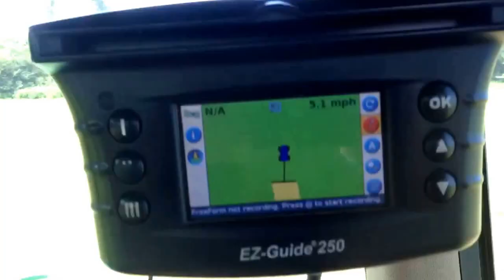I'm a Poo-Slingin' Man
A silly little song about how serious dairy farmers are about using their cows' manure for beneficial purposes.